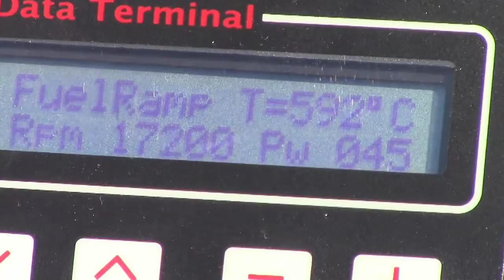CCRCS - Dolphin Jet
Tom doing some ground testing on his Dolphin Jet before the maiden flight.